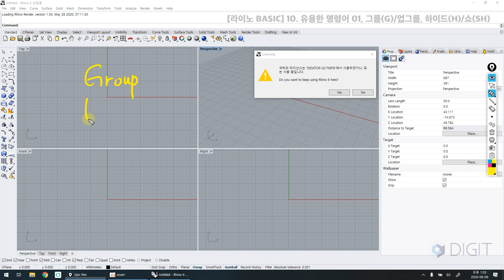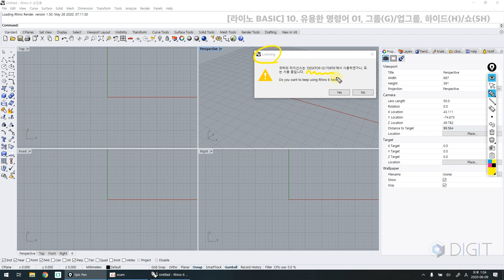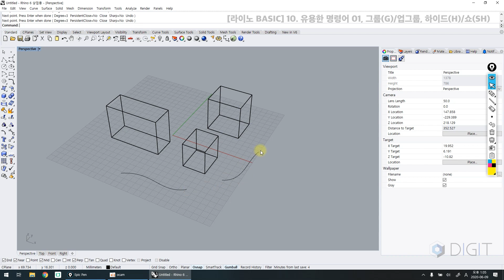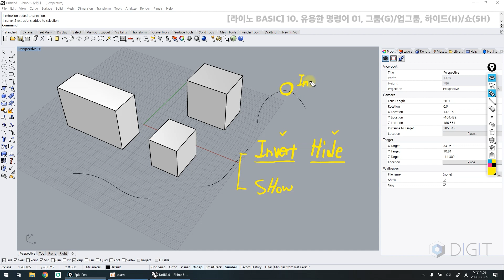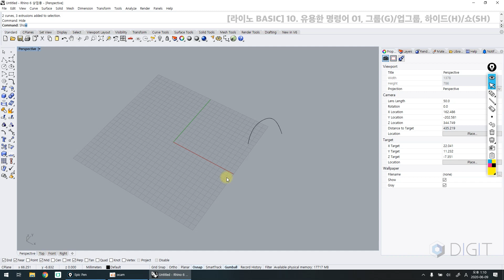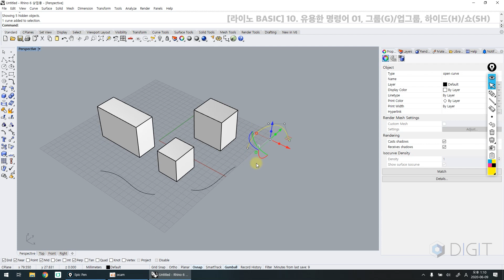ENG) [라이노 6.0] 10. 유용한 명령어, 그룹(G)/언그룹, 하이드(H)/쇼(SH)